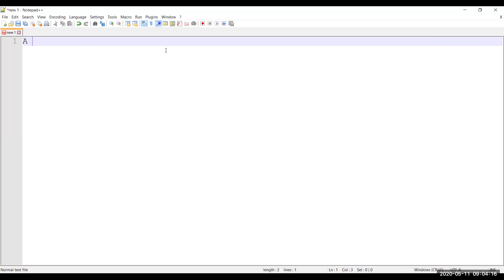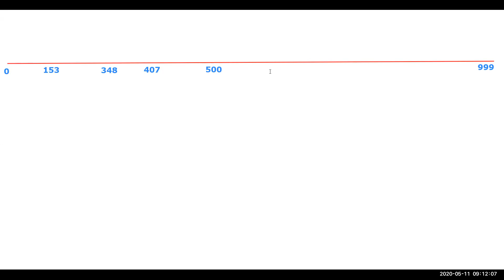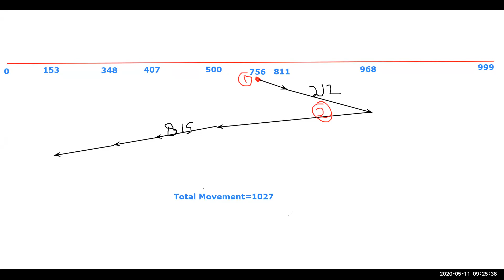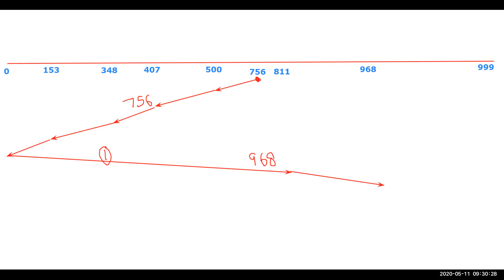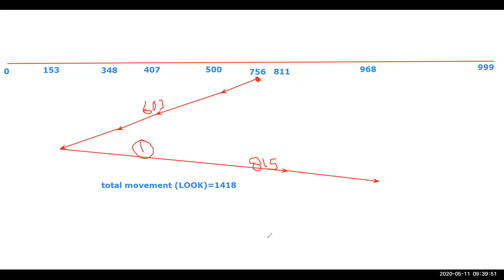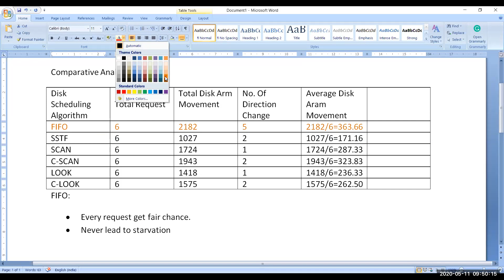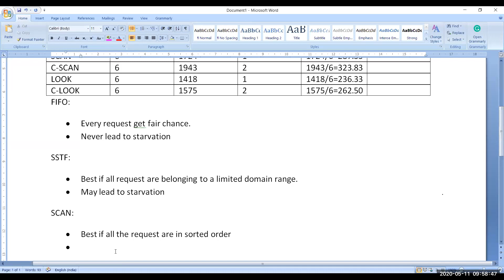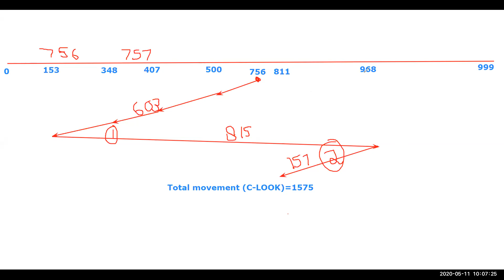OS Live Lecture Recording 11_May_2020